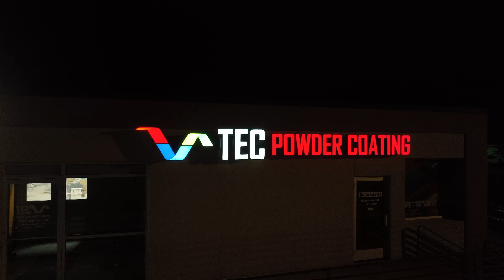"Illuminating Excellence: Aerial View of TEC Industrial Inc. Channel Letters in Rochester, MN!"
🌟🚁 A Shining Emblem of Quality: Aerial View of TEC Industrial Inc. Powder Coating's Illuminated Channel Letters 🏭🎨

Join us on a captivating aerial journey as we unveil the beautifully lit channel letters and logo we meticulously designed, manufactured, and expertly installed for TEC Industrial Inc. Powder Coating in Rochester, MN. 🌆

Watch in awe as our signage lights up the night, symbolizing excellence in powder coating and industrial solutions! 🎨✨

Soar with us through the skies and explore the world of precision and craftsmanship.